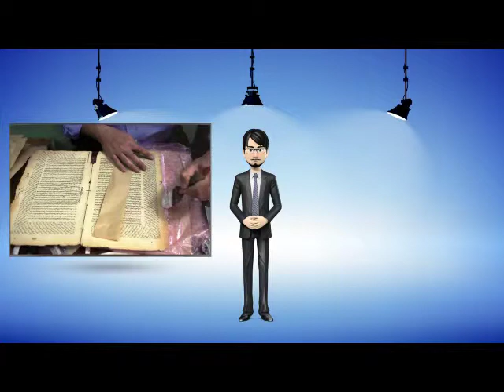برومو مركز تراث كربلاء